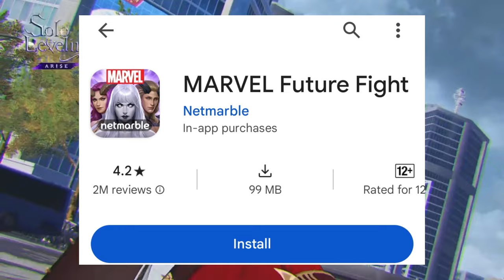Solo Leveling Arise Release Date | solo Leveling Arise gameplay in Hindi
solo leveling arise game in hindi
solo leveling arise gameplay android